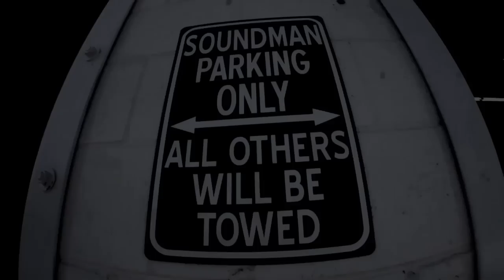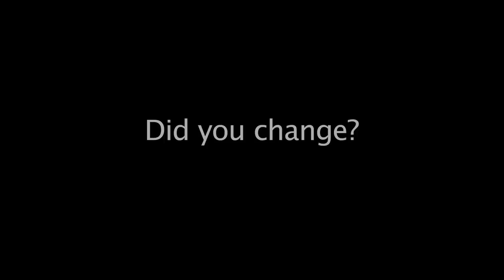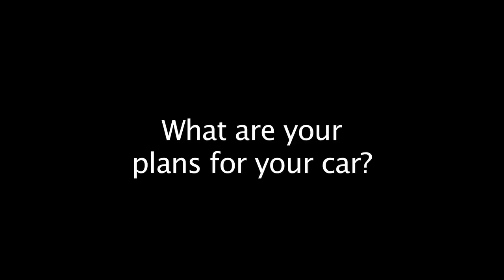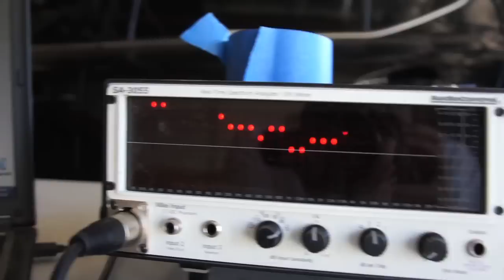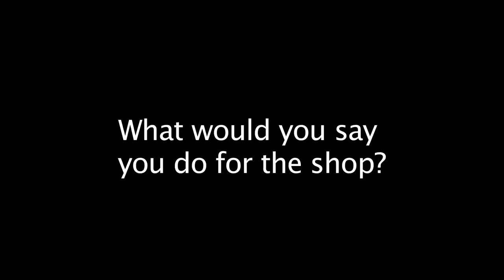Amplified - 27 "Spoon" @SoundManCA, SoundMan Car Audio, Santa Clarita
In this episode of Amplified Chris Spoon discusses his involvement in the car audio industry. Britney wants to become an installer, so she shows the crew what she's got. Jordan installs a JL Audio system in a Ford Crown Victoria. Spoon installs a Parrot blue tooth unit into a Ford Escape. John graces us with some dancing skills. Jordan finally gets goofy for the camera. Doug gets a surprise from a Mercedes which causes much more work than anticipated. Allyn wires up some Hybrid Audio HAT speakers into the demo board. He also hooks up an Alpine MRX-F30 as well as some Audison Thesis Orchestra speakers. The Thesis speakers get Doug so excited that he busts out the robot.